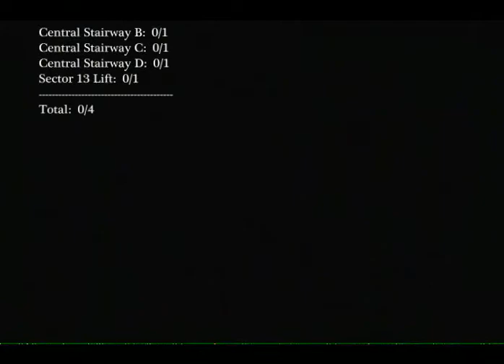Broken Robots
Trademark of:  Sony Computer Entertainment Inc.
Published by:  Atlus USA
Licensed to:  Atlus USA
Platform: Sony's PlayStation 2

Chapter(s):
+Rag Princess Sews